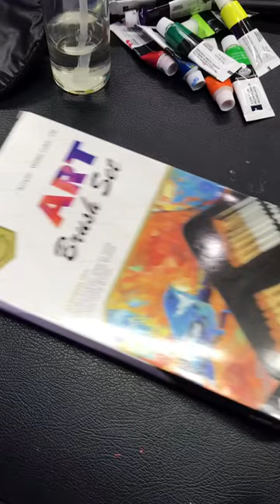qué les parece el avance?